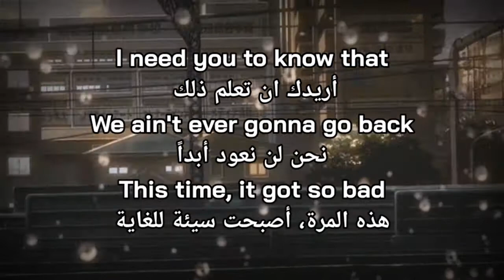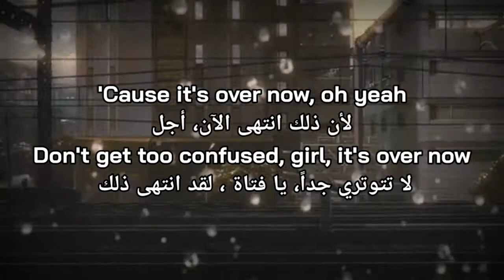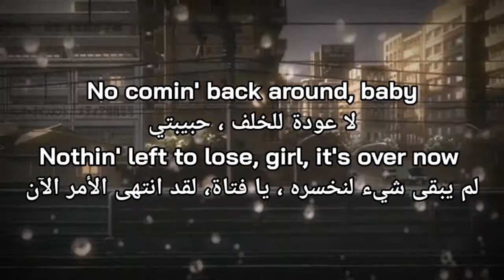the weeknd over now مترجمة 💟